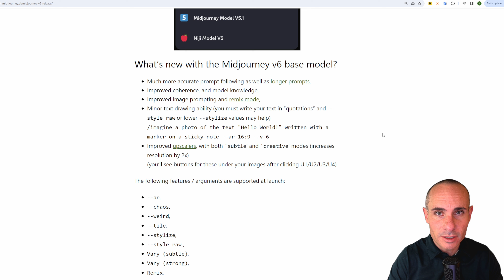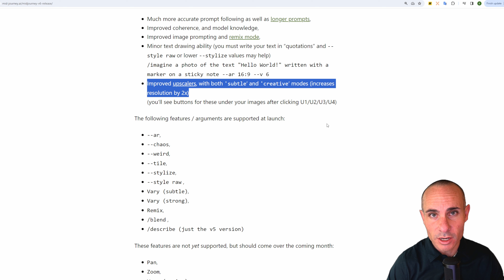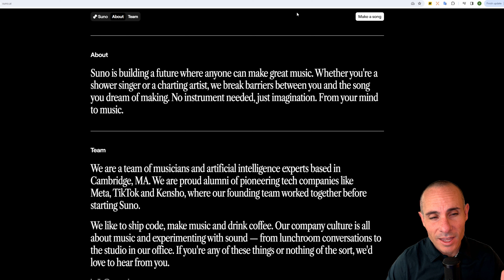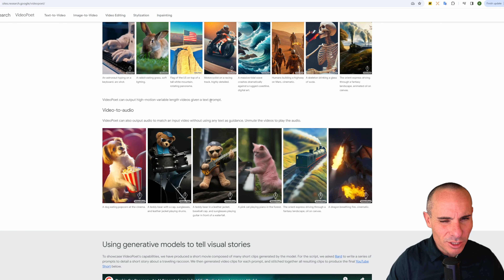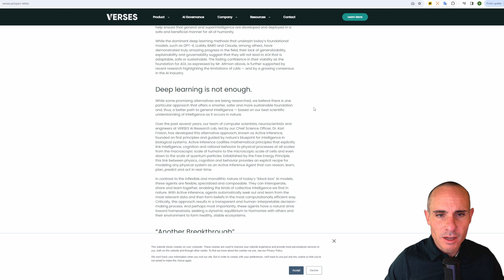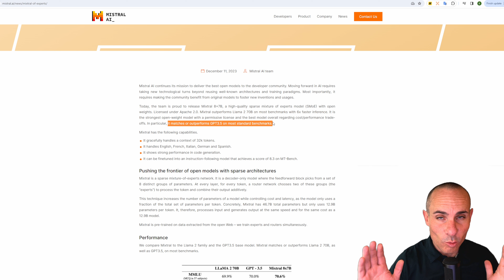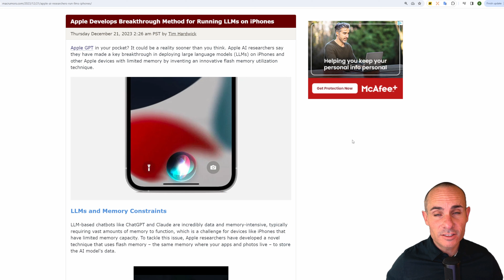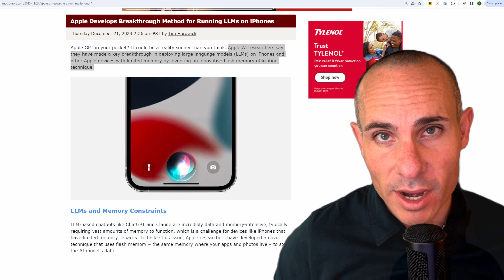Apple’s AI breakthrough, Midjourney V6 and MORE AI News!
🎨🤖 AI Week in Review: Mid Journey V6, Mixtral, and Apple's AI Innovations! 🍏🎵👾

Dive into an incredible week in AI, featuring Mid Journey V6's awe-inspiring generative art, the emergence of Mixtral, and groundbreaking news from Apple! 🎉🌟

🖼️ Mid Journey V6 Unleashed: The AI Art Game-Changer - Explore how this alpha release is enhancing prompt accuracy and image coherence, leading to even more realistic AI-generated art. 🌈✨

🎶 Sono AI & Microsoft Co-pilot Collaboration: Music Creation Reimagined - Experience the ease of crafting songs about anything. From fun family reminders to potential chart-toppers, Sono is transforming music for everyone. 🎸🎤

📹 Google's Video Poet: Pioneering Text-to-Video AI - Step into the future of storytelling with AI-created videos full of detail and motion, bringing your prompts to life. 🎥🐶

🧠 Versus AI's AGI Breakthrough & OpenAI's Response - Beyond deep learning, learn about the pursuit of AI models capable of continuous learning and their potential impact. 🧐💡

🔍 Mixtral: The Rising Star in Open-Source AI - Delve into how Mixtral's unique, efficient approach is redefining AI's performance and accessibility, bringing high-end capabilities to your doorstep. 🌍🚀

📱 Apple's AI Leap: Large Language Models on iPhones - Discover Apple's innovative method to run full-scale AI models on iPhones, heralding a new era of on-the-go AI assistants. 🍏🔥

Join the conversation and share your insights in the comments! I'm Brian from All Your Tech AI, your guide to the AI frontier. 👋📺